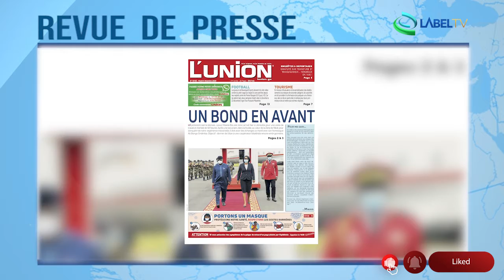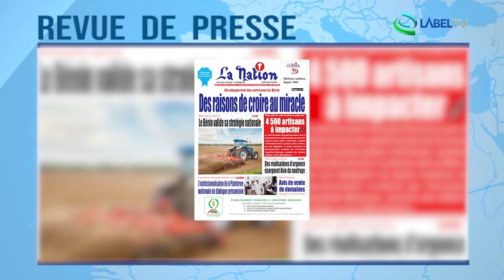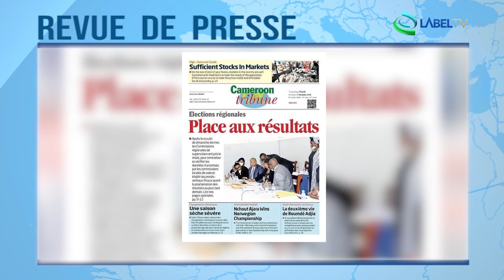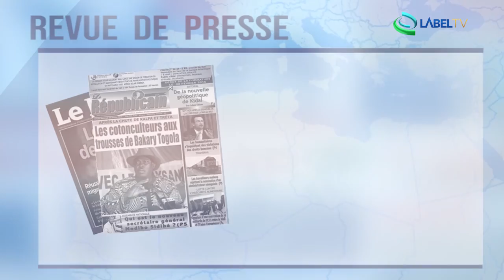Revue de presse Afrique du 08 12 2020 LabelTV